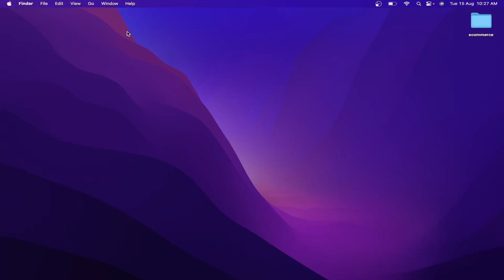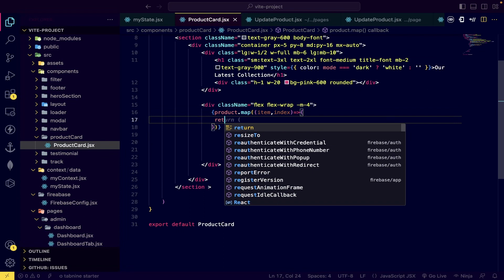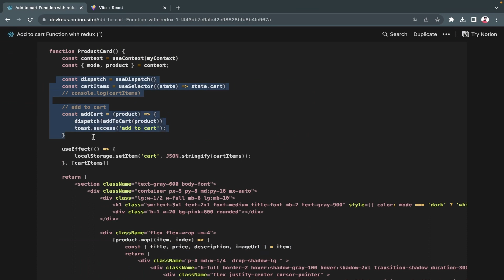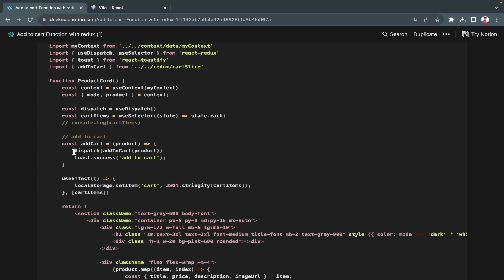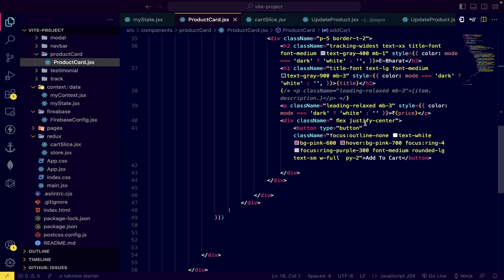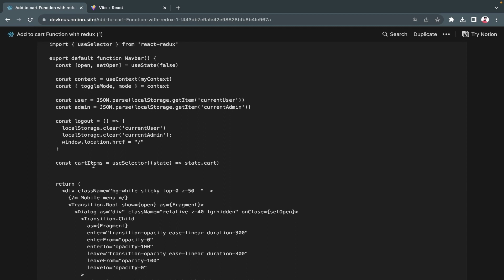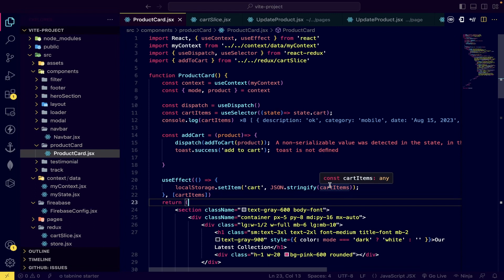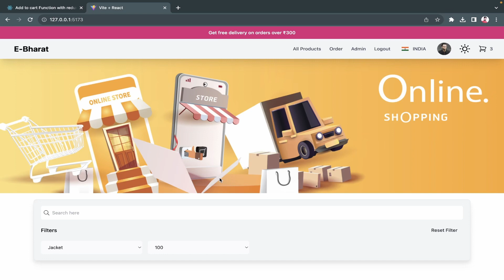Build Ecommerce with React & Firebase| Add To Cart Function | React ProjectsFor Beginners #26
Building an e-commerce website using React and Firebase is a popular choice for web developers due to their flexibility, ease of use, and scalability. React is a JavaScript library for building user interfaces, and Firebase is a Backend-as-a-Service (BaaS) platform that provides various services like authentication, real-time database, and hosting. Here's a high-level overview of how you can create an e-commerce website using React and Firebase: